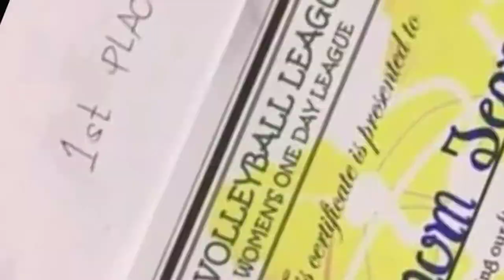VOLLEYBALL Spikers Powerful ATTACKS Team Venom OFW in HK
Let's  find out the best volleyball spikes, in a craziest moments. Powerful spikes attacks is an epic tactics move in volleyball highlights.

Team Venom OFW in Hongkong are having funny volleyball moments.

Hope you guys enjoy watching the game.

Also ring my bell so you don't missed out my latest video upload.